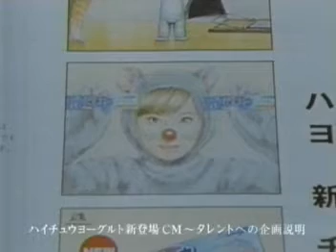Commercial Morinaga Hi-Chew Idea Man's Mouse with Ayumi Hamasaki